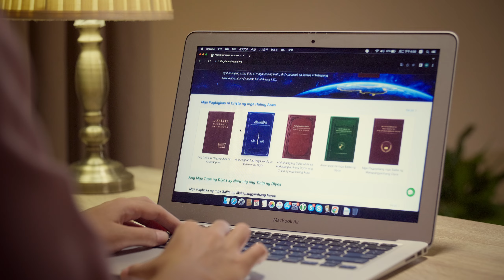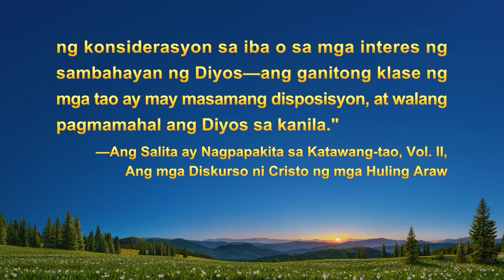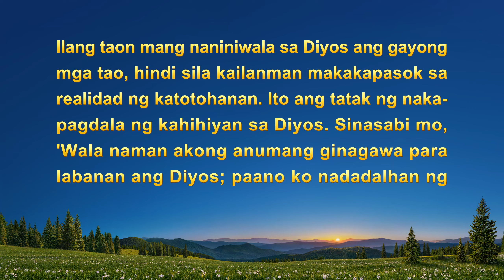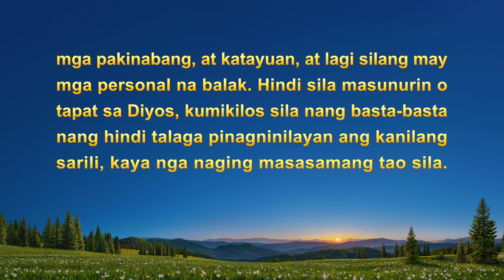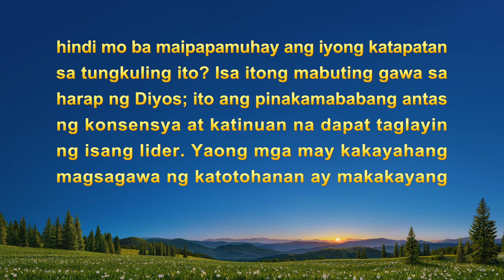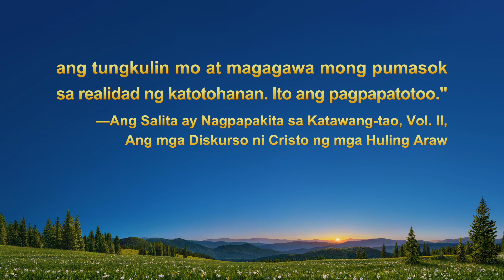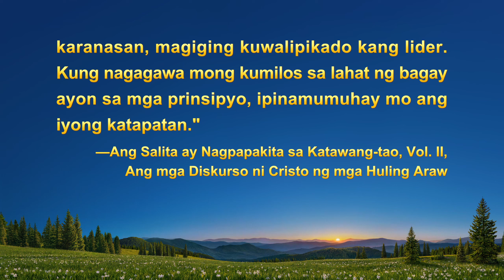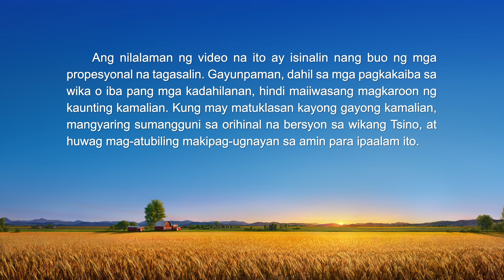Tagalog Testimony Video | "Bakit Ako Natatakot na Mahigitan?"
Nahaharap sa mga taong mas malakas kaysa sa sarili natin, madalas tayong naiinggit. Ang pagkainggit ay nag-uudyok sa ating makipagkumpitensya, at ginagawang mahirap na makisama sa iba. Anong disposisyon ang nakatago sa pagkainggit? Ano ang ugat nito? Paano natin aalisin ang pagkainggit? Mangyaring panoorin ang video na ito upang malaman.